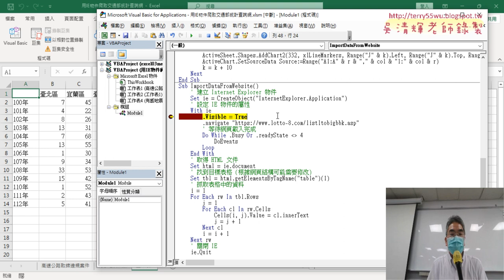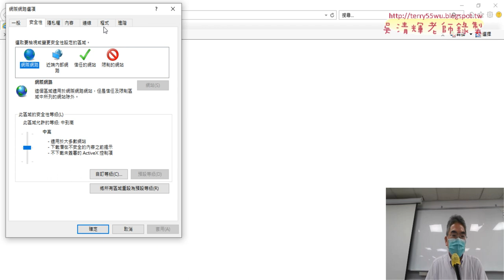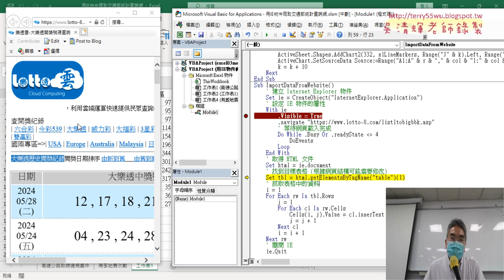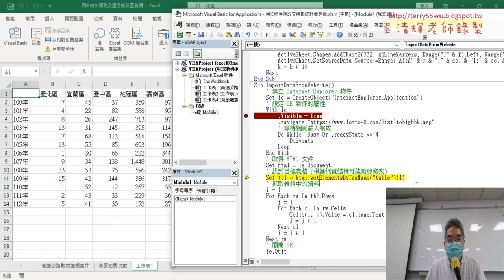02 將網址改為大樂透歷史與擷取資料